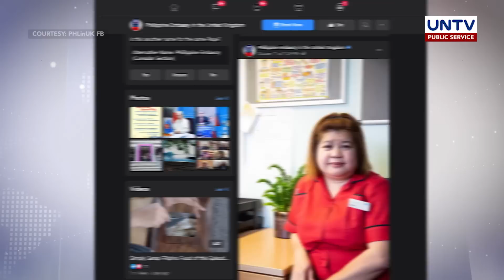Pinay nurse sa United Kingdom, gagawaran ng parangal ni Queen Elizabeth II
Kabilang si Minnie Pascual Klepacz, isang Pinoy frontliner sa United Kingdom,  sa mga bibigyan ng prestihiyosong medalya ni Queen Elizabeth II.